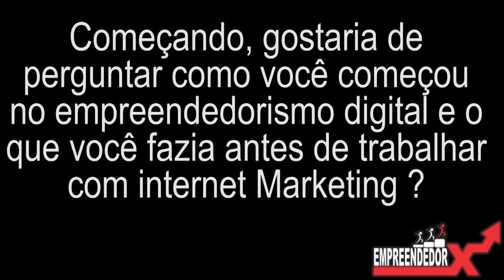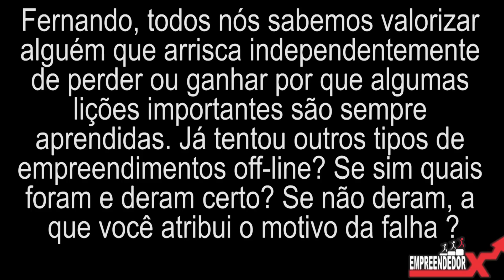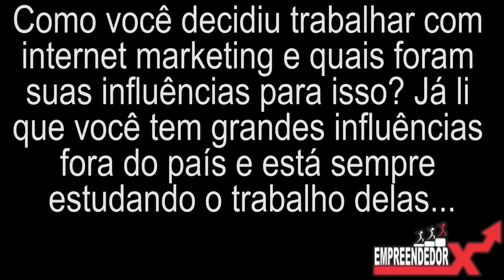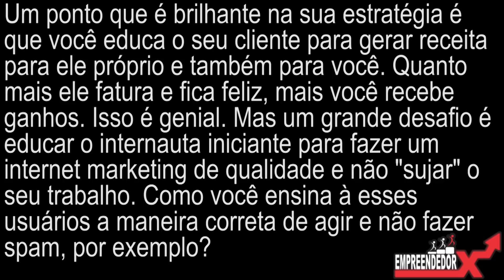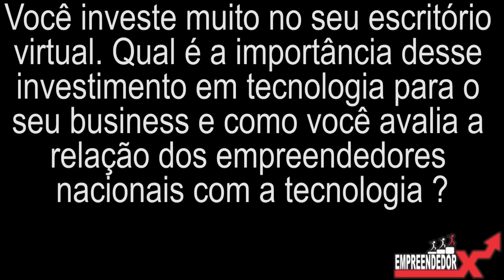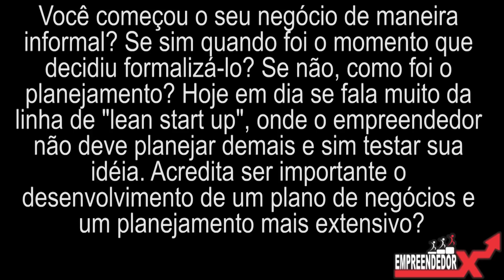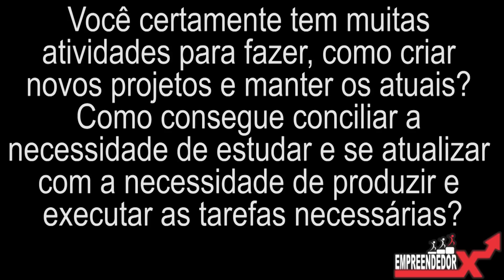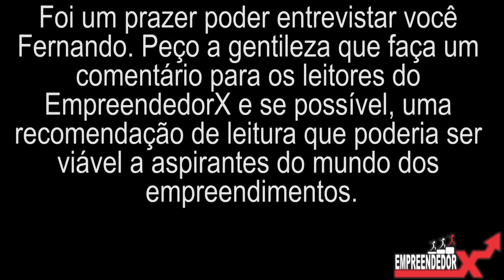Entrevista Fernando Augusto blog empreendedor x